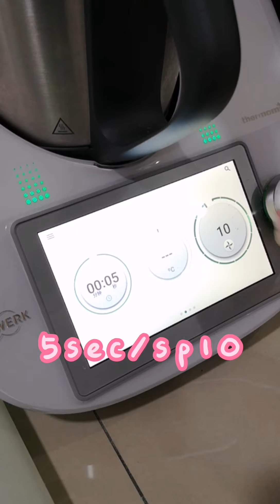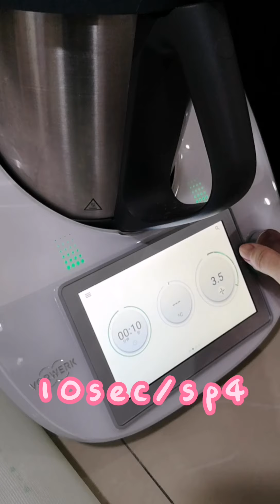小美殺手｜Thermomix 美善品 輕鬆做出 火龙果土司｜feat Joe Oh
░ 影片來自